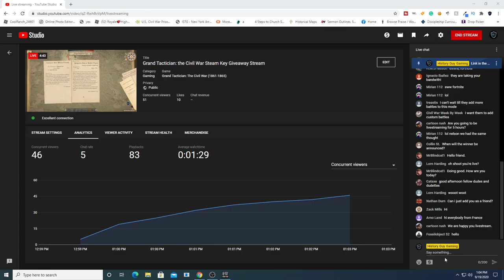Grand Tactician: the Civil War Steam Key Giveaway Stream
Major General: Wilbrod Smith, Glenn Gutting, Mirian112, Micah Somers

Colonel:  Kyler Mansinne, Nicholas Roe, Carson Horn, Andrew Sweets, Polar, Erick Jull, Hale Brewer

Majors: Glenn Wade, Dissi, Bert Boyce, DrinkBeerSaveWater, Graham Brown, Gustav Kuriga, Oxlorne, Adalic, Kyle Hudgins

Captains: Matthew Donovan, Zack Mills, Arne, Alec Cummings, Keith Cripe, Peter Gadja, KG, Jim O'Haire, Abraham Ash, Matt Wilson, Troy VanStrydonk, Christopher Jones, Roma Aeterna, TDubs, Terrence Hickman, Michael Barnes Jr., Doug Wittenberg, Obreezy, Ben Clubb, D Benji, and Scott Aaron, Séb Philippson Boubou, Slickjack, Jesse Fender, Nicholas Sbano, John Hunt Morgan, McMannis85, Mikhail Zhavarov, Castile, Player NMH